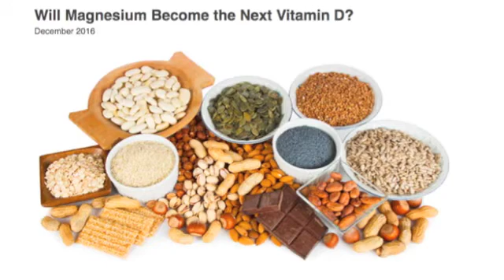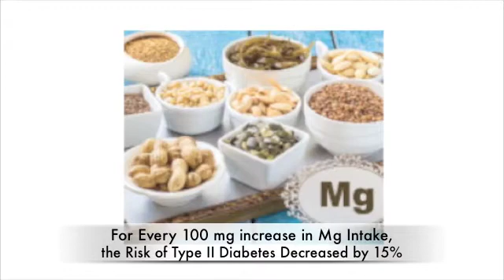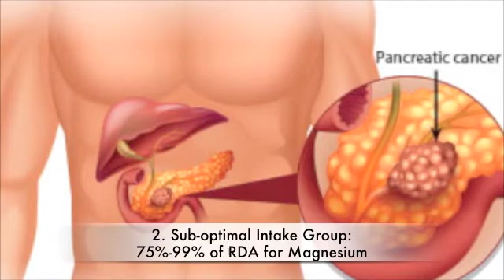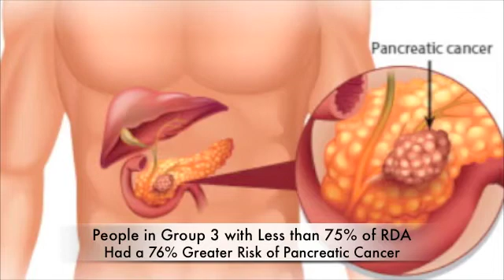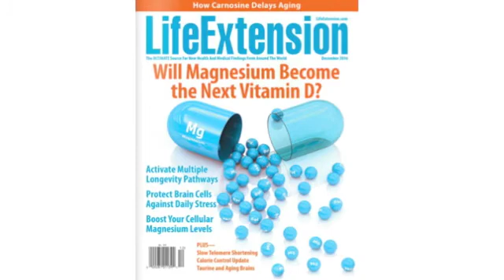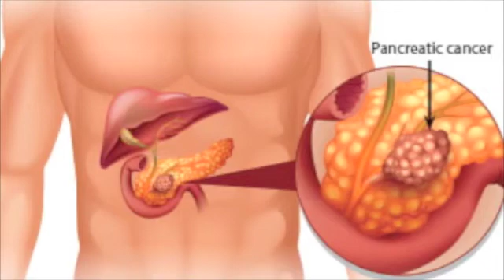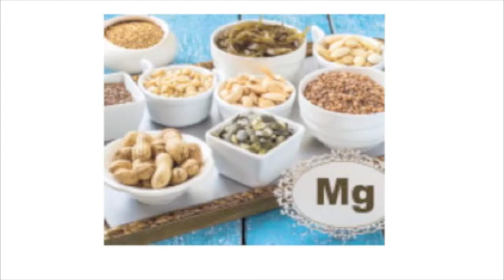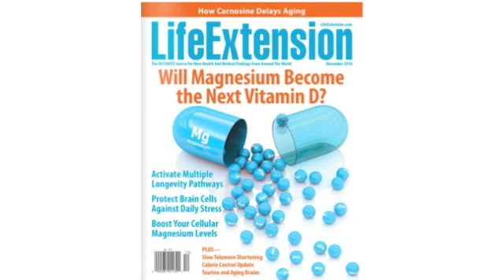How Magnesium Cuts Pancreatic and Colorectal Cancer Risk: Dosages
Will Vitamin D Become the Next Vitamin D? How much magnesium to take? Higher magnesium intake dramatically lowers pancreatic and colon cancer risk. How diabetics are at a higher risk of pancreatic cancer. How higher magnesium is also associated with reduced risks of sudden cardiac death, stroke, type II diabetes, asthma, metabolic syndrome, heart disease, hypertension, and osteoporosis.